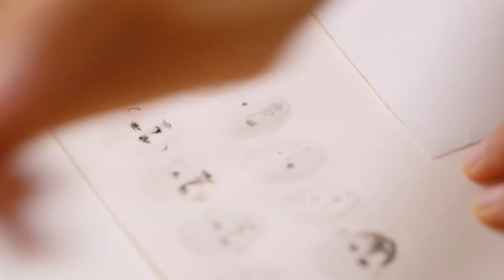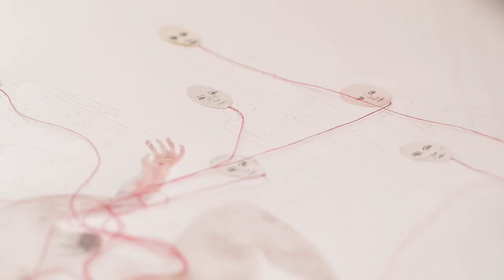Odonchimeg DAVAADORJ - Révélation Arts Plastiques 2018 - Atelier A / ADAGP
REVELATION ARTS PLASTIQUES 2018